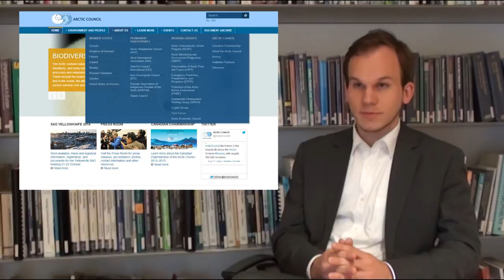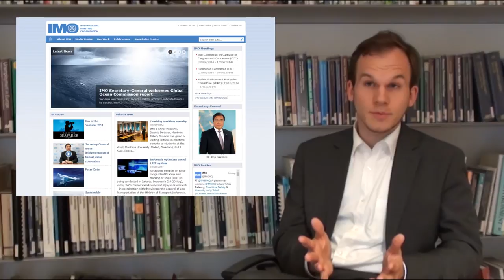The Governance Patchwork in the Arctic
The fragility and importance of the Arctic for natural resources has raised concerns that there will be a “scramble for the Arctic”. However, with the International Law of the Sea, there is hope that law and policy will be able to manage the governance and use of this region.

Given by:
Arne Riedel - Ecologic Institute, Berlin
and
Olav Schram Stokke - Department of Political Science, University of Oslo and the Fridtjof Nansen Institute
and
Klaus Dodds - Department of Geography, Royal Holloway, University of London